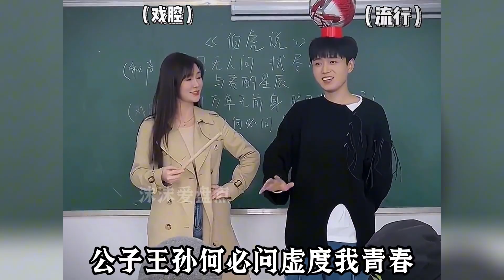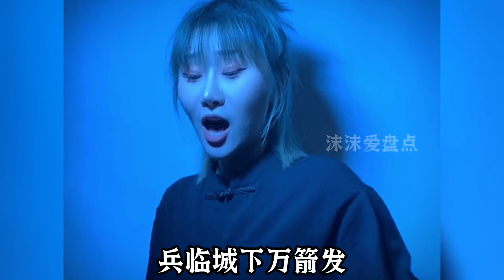盘点民间素人戏腔歌曲翻唱#开口跪